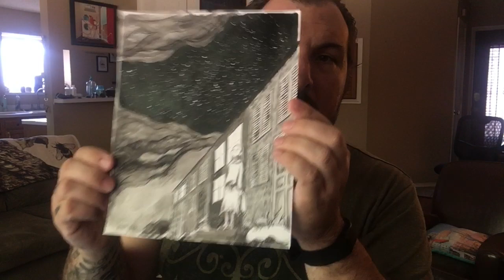Why I Quit Patreon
A couple of months ago I paused my Patreon. Will I go back? Maybe. In this video I unpack the reasons why I quit and list the criteria I would need to re-launch. I also illustrate an early scene from "The Book Thief" by Markus Zusak.

I mention @gracieklumpp a dear friend and artist that recommended the book to me

Tools I'm using:
Bristol Board
Bombay Black India Ink
Winsor & Newton Series 7 Kolinsky Sable brush #1
and for a minute I use AD Chartpak markers and white Golden Acrylic paint.